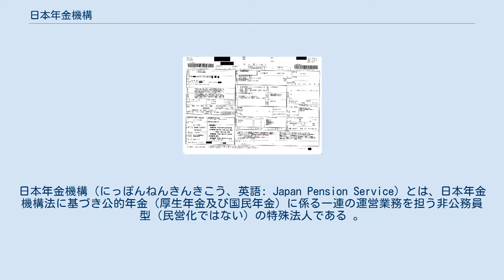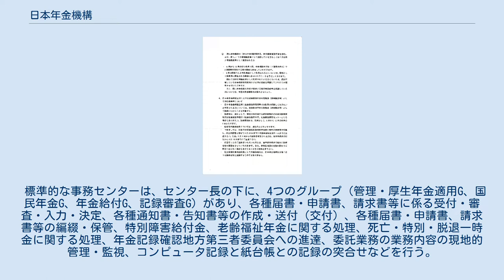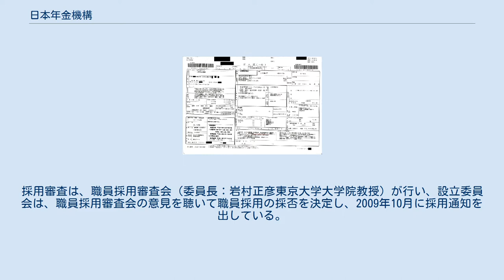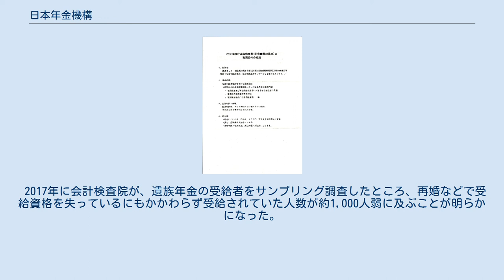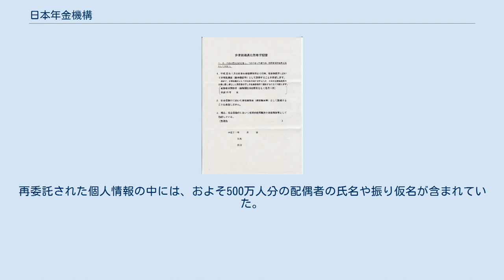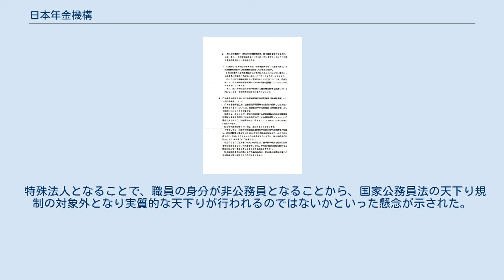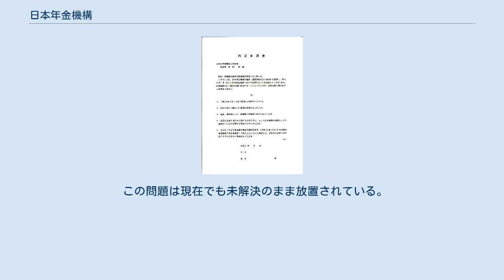日本年金機構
日本年金機構（にっぽんねんきんきこう、英語: Japan Pension Service）とは、日本年金機構法に基づき公的年金（厚生年金及び国民年金）に係る一連の運営業務を担う非公務員型（民営化ではない）の特殊法人である 。
 運営業務の内訳は社会保険庁が担っていたもので、厚生労働大臣から委任、委託を受けて、保険料の徴収や年金給付などの年金事業を行う。
公的年金の運用は年金積立金管理運用独立行政法人（GPIF）が複数の金融機関に委託している。
 年金手帳 機構は、公的年金業務の適正な運営と日本国民の信頼の確保を図るため、社会保険庁を廃止し、公的年金業務の運営を担う組織として2010年（平成22年）1月1日に発足した（実際の業務開始は同年1月4日）特殊法人である。
同機構は役員及び職員の身分は公務員としないが、役職員は刑法その他の罰則については、「みなし公務員」規定が適用される。
また、役員には兼職禁止義務が、役職員には秘密保持義務（守秘義務）が課される。
 同機構は、日本年金機構法（平成19年法律第109号）の理念に基づき、顧客目線の業務運営をするために、運営方針、及び人事方針を次のように定めている。
 2004年（平成16年）4月1日に行われた第159回国会の衆議院本会議において、小泉純一郎内閣総理大臣は 社会保険庁と年金行政の信頼回復でございますが、年金制度を安定的に運営するためには、保険料の徴収や年金給付などの年金事業を担う社会保険庁に対する国民の信頼が不可欠であります。
 このため、社会保険庁は、多くの批判を反省し、効率化、合理化の観点から、事業運営や組織のあり方に関して不断の見直しを行うとともに、年金受給者の需要に的確に対応できる体制を確保するなど、国民の信頼確保に全力を挙げるべきものと考えております。
 — 内閣総理大臣 小泉純一郎 と答弁して、初めて社会保険庁の組織のあり方を見直す意向を示した。
同年7月23日、村瀬清司を初の民間人出身の社会保険庁長官として登用し、社会保険庁の業務と組織の改革が進められた。
 2006年（平成18年）1月25日の第164回国会の参議院本会議で、小泉内閣総理大臣は社会保険庁を2008年（平成20年）10月を目途に廃止し、公的年金と政管健保の運営を分離の上、それぞれ新たな組織を設置する等の解体的出直しを行うことを表明した。
同年3月10日、小泉内閣は同国会に社会保険庁の廃止などを定めた「ねんきん事業機構法案」を提出したが、同法案は審議未了で廃案になった。
なお、同法案においては「ねんきん事業機構」は厚生労働省の「特別の機関」（社会保険庁は厚生労働省の外局）とされ、職員の身分は国家公務員とされていた。
 小泉内閣の後を引き継いだ安倍内閣も、社会保険庁の解体的見直しを表明し、さらに年金事業を担当する組織を行政機関とせず、職員も非公務員とすることを検討した。
2007年（平成19年）1月26日に行われた、第166回国会の衆議院本会議において、安倍晋三内閣総理大臣は「社会保険庁については、規律の回復と事業の効率化を図るため、非公務員型の新法人の設置など、廃止・解体六分割を断行します」と答弁した。
 同年3月13日には、内閣は同国会に社会保険庁の廃止と日本年金機構の設置などを定めた「日本年金機構法案」を提出し、同法案は同年6月30日に成立し、同年7月6日に公布された。
同法案において「日本年金機構」は、役職員の身分を非公務員とする特殊法人とされた。
 2009年8月の第45回衆議院議員総選挙により、政権与党となった民主党は「日本年金機構に移行すると年金記録問題が有耶無耶になる可能性がある」「天下り規制の対象から除外されることで、天下り・渡りのやりたい放題となる」との主張から、公務員温存型の「歳入庁」の創設を含んだ、社保庁存続をマニフェストに明記していた。
 しかし、厚生労働大臣となった長妻昭は、民間からの内定者がいることや、不動産契約なども進んでいることから、これを凍結すれば現場が混乱が生じると判断し、日本年金機構を、予定通り2010年（平成22年）1月1日に発足させ、同日、社会保険庁は廃止された。
 管理及び企画部門を中心とする本部を東京に置き、その下に現場管理及び支援を行うブロック本部が9か所ある。
また、各ブロック本部の下に、対面を要しない届出処理業務等を行う都道府県事務センター47か所と事業所の調査、強制徴収、年金相談などの地域に密着した対人業務を行う年金事務所（旧...